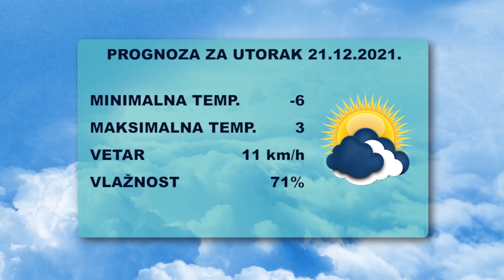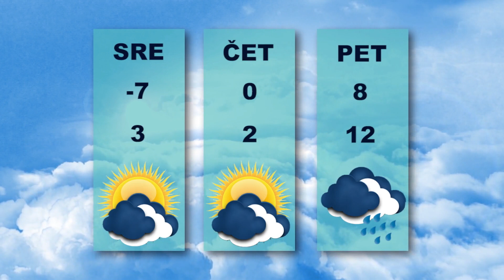Vesti dana 20.12.2021.